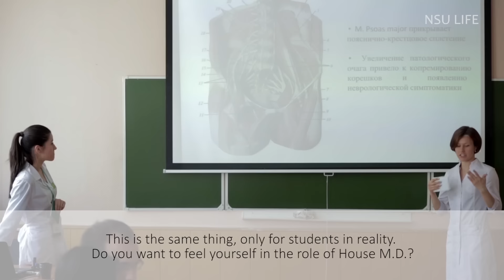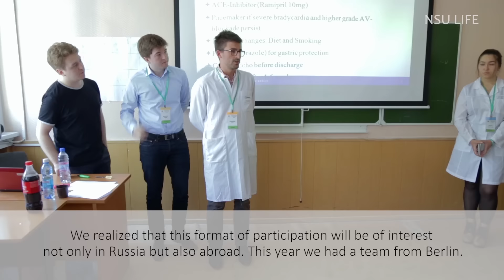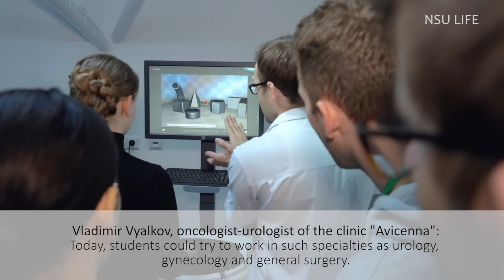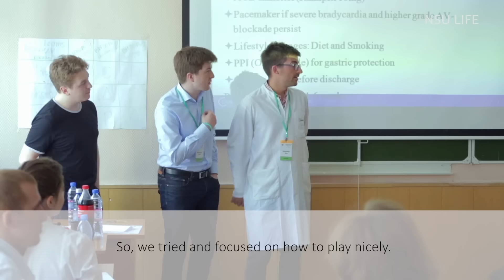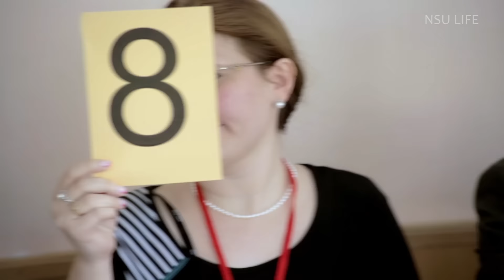Medical Tournament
How to feel yourself like House M.D.? In order to learn how to make complicated diagnosis, negotiate with colleagues and just "have fun with medicine", students of Novosibirsk State University have created a Medical Tournament. It turned out to be so fabulous that even some guys from Germany came to attend the Tournament. In short, you will find out in our video clip about who discovered lupus